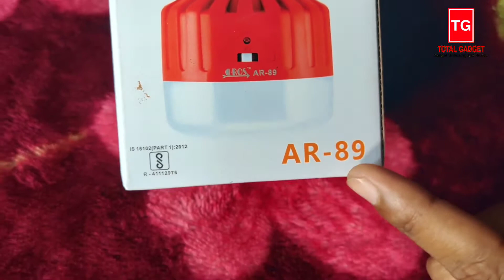Aros Rechargeble LED Bulb 💡 12 Hr Battery 🔋 Backup -AR :-89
Present By :- Total Gadget Official Channel

- If you want to buy this gadget, this gadget will reach your home through courier

- I will give this gadget away but after my Subscriber  target reaches 1K you can get this gadget for free.

- This gadget can be found for free.  And to comment.

-See you in another video until then.  Save your health/ Tack Care